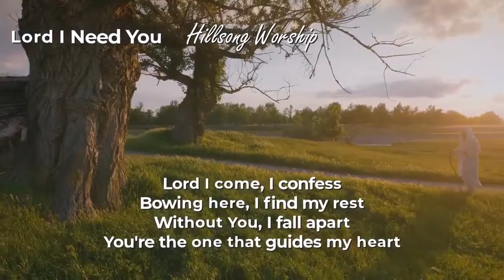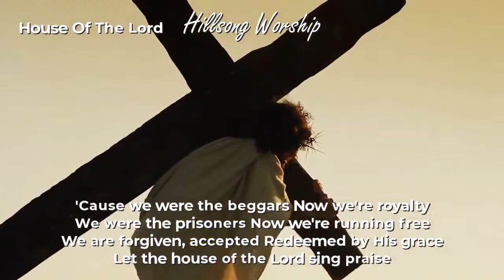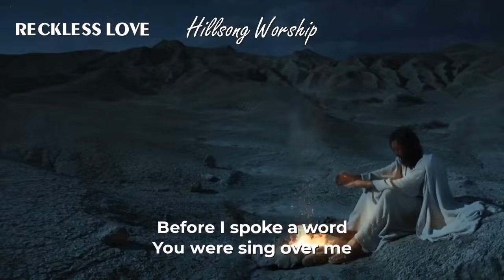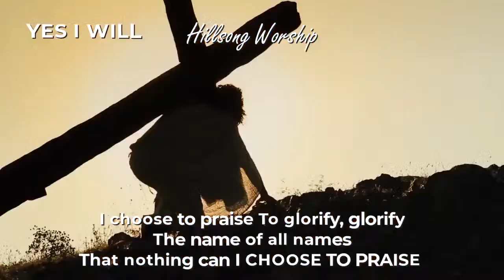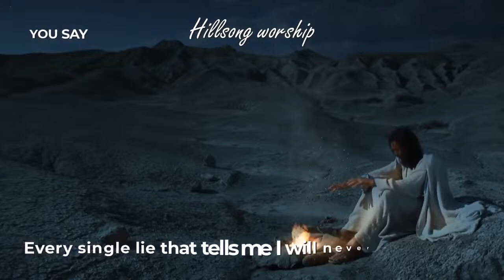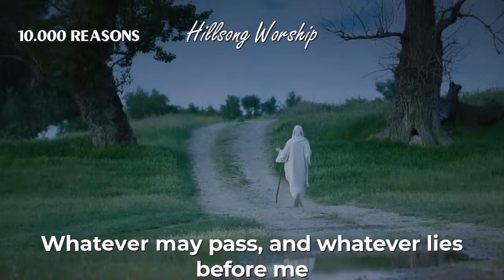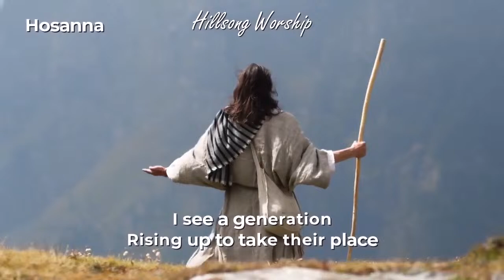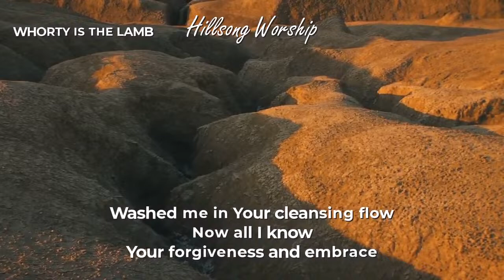Goodness Of God - Hillsong Worship Christian Worship Songs 2024 🙏 Praise And Worship Songs Playlist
[00:00:00]  1  GOODNESS OF GOD
[00:03:59]  2  WHAT A BEAUTIFUL NAME
[00:09:32]  3  I Love You Lord
[00:12:11]  4  10,000 REASONS
[00:16:06]  5  Hosanna ok
[00:22:05]  6  WHO YOU SAY I AM
[00:26:53]  7  FOREVER
[00:33:03]  8  YOU SAY
[00:37:26]  9  YES I WILL
[00:41:15]  10  OUR GOD
[00:45:26]  11  LORD I NEED YOU
[00:48:51]  12  Broken Vessels
[00:53:29]  13  THANK YOU JESUS FOR THE BLOOD
[00:58:04]  14  Through It All
[01:02:52]  15  RECKLESS LOVE
[01:08:12]  16  SO WILL I
[01:15:08]  17  YET I NOT BUT THROUGH CHRIST IN ME
[01:20:20]  18  I Surrender
[01:26:01]  19  WHORTY IS THE LAMB
[01:31:54]  20  KING OF KINGS
[01:36:32]  21  HOUSE OF THE LORD
[01:40:35]  22  Here I Am To Worship
[01:45:32]  23  OCEANS
[01:49:26]  24  Amazing Grace

Top Praise and Worship Songs exists to glorify God through uplifting Christian music. We strive to create an atmosphere of worship where you can take a moment and connect with God. We upload playlists filled with amazing worship songs from familiar artists such as Hillsong Worship, Hillsong UNITED, Elevation Worship, Maverick City Music, Bethel and more that aim to glorify God and bring hope.